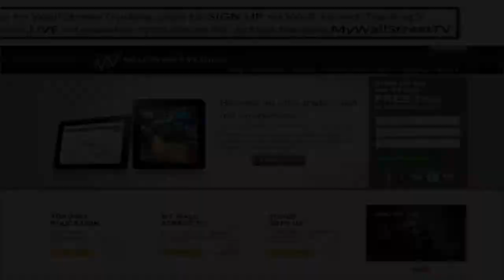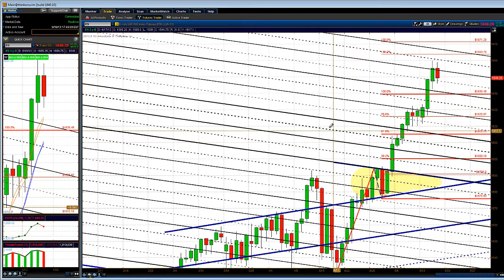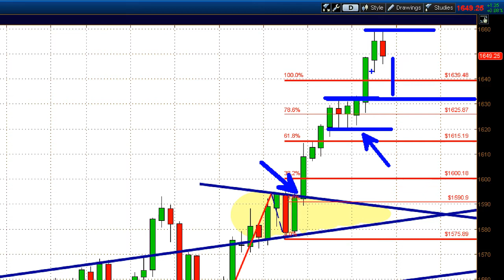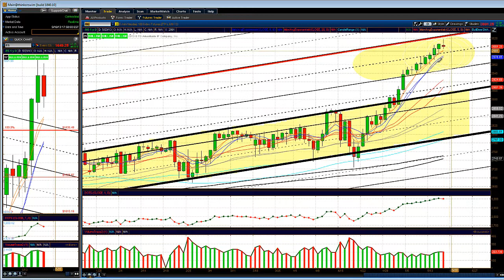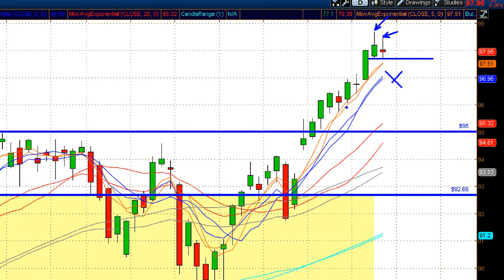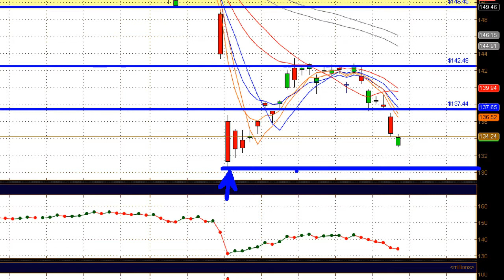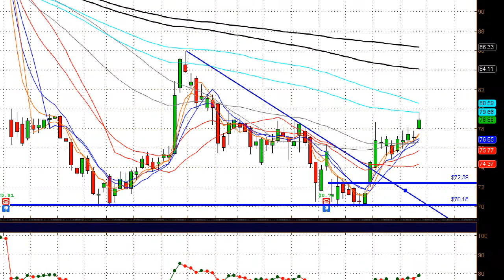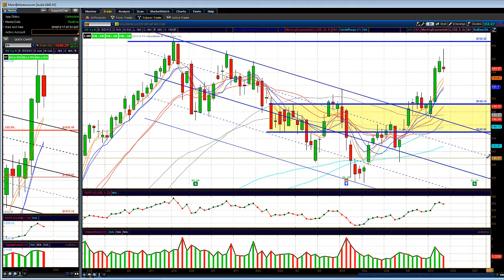After The Bell Market Summary for 5/16/2013